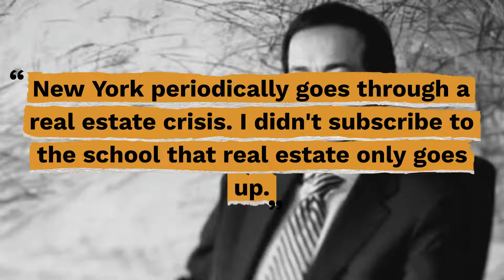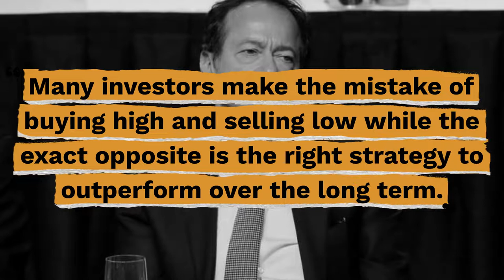Top 10 John Paulson Quotes - Gracious Quotes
Useful Links:
► FREE Daily Devotion Quotes & Weekly Inspiration